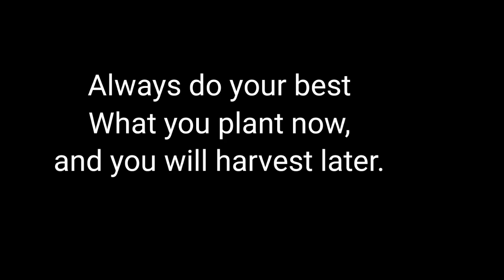Finally google adsense pin Aa Gaya😀// North Easthern india Tripura..